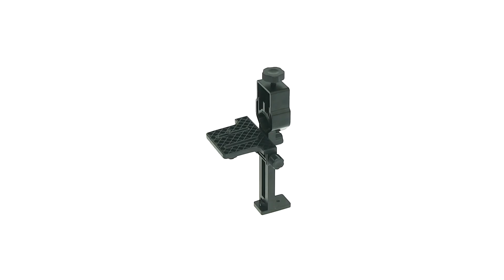Обзор фотоадаптеров Sigeta, Konus, Baader